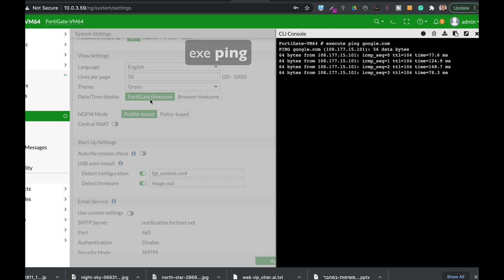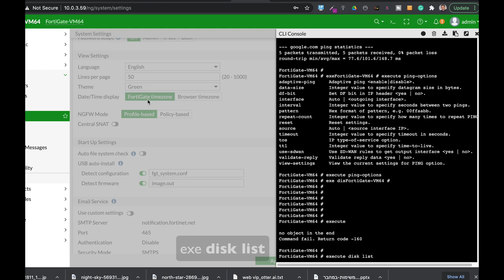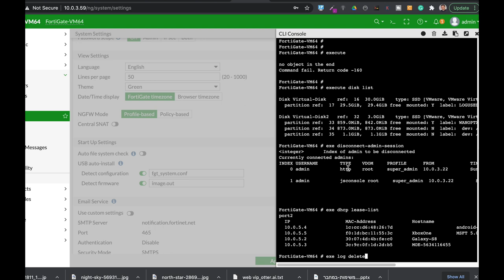Best Execute Commands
My Best 5 top execute commands to be used on a fortigate firewall

My Books
Fortigate Firewall admin pocket Guide e-book

1. Windows internals part 1
2. Memory forensics
3. malware analysis
4. the art of invisibility
5. cryptography and network security
6. attacking network protocols
7. Machine learning and security

MY FORTIGATE FIREWALL

MY MACBOOK

My Echo Dot